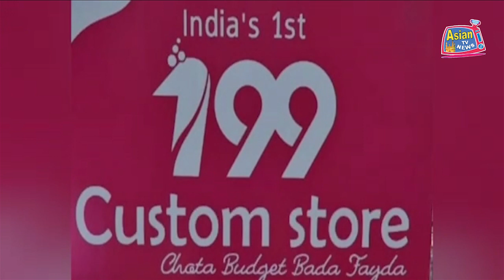SAHARA TEAM TRUST KI JANIB SE ROZANA GOVT HOSPITALS KE PAAS KHANE KA INTEZAAM KIYA GAYA.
SAHARA TEAM TRUST KI JANIB SE ROZANA GOVT HOSPITALS KE PAAS WAHA ANE WALON AUR GAREEB AWAAM KE LIYE DO TIME KA KHANE KA INTEZAAM KIYA GAYA.